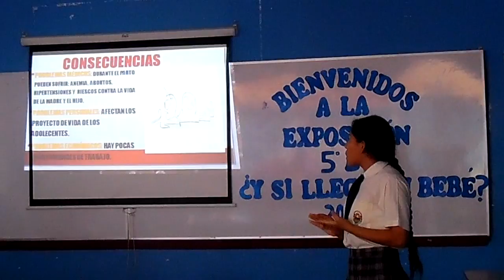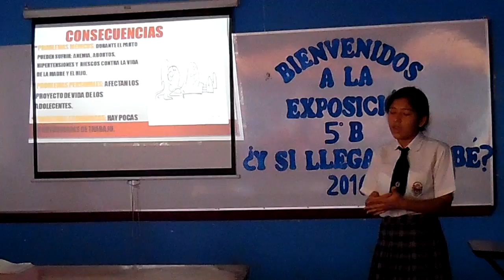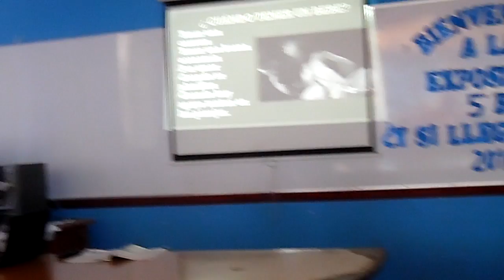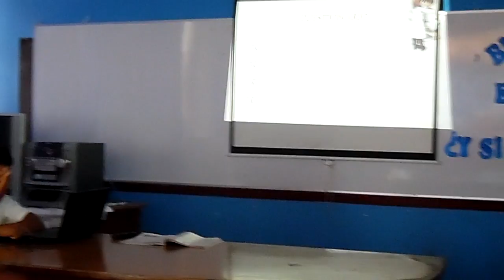¿Y SI LLEGA UN BEBÉ? EXPOSICIÓN POR 5° B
ESTUDIANTES DEL 5° B EXPONEN SOBRE EL TEMA ¿Y SI LLEGA UN BEBÉ? GRUPO 1  IE. "REPÚBLICA DE CHILE"